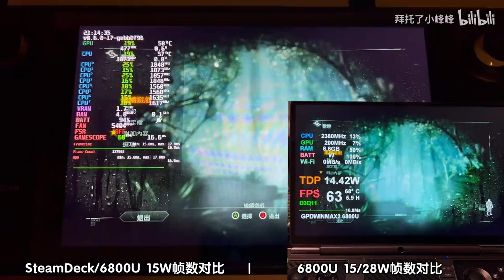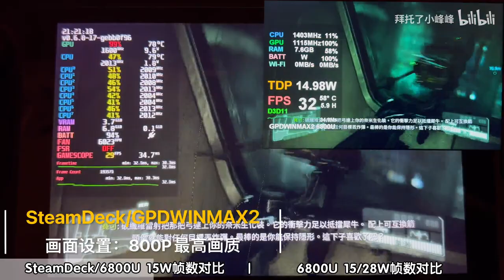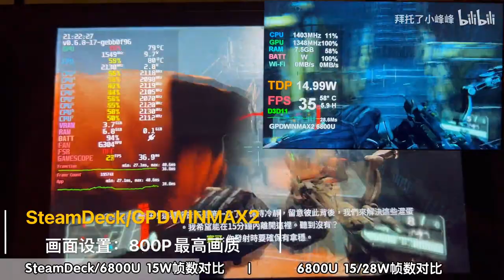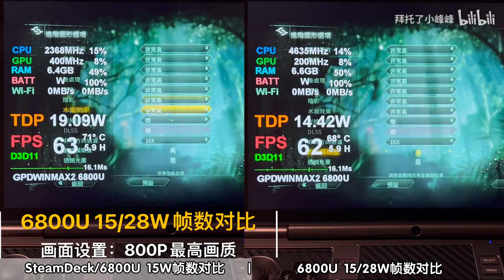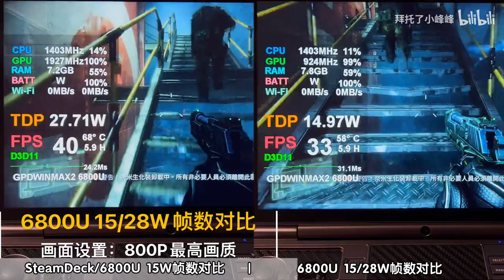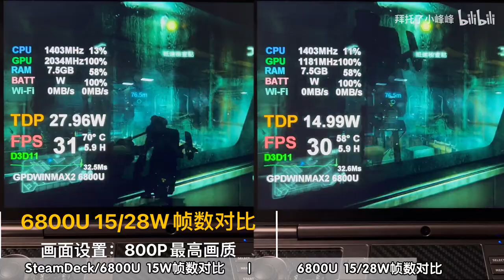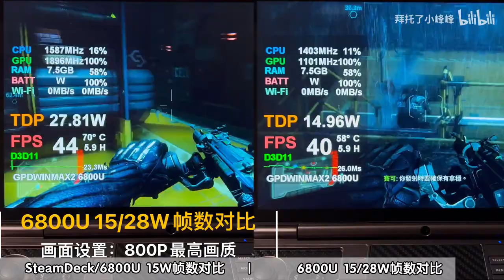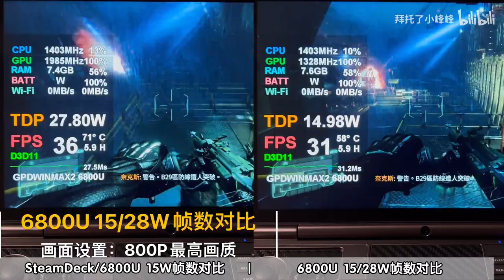But can is that run Crysis?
Indemand happing